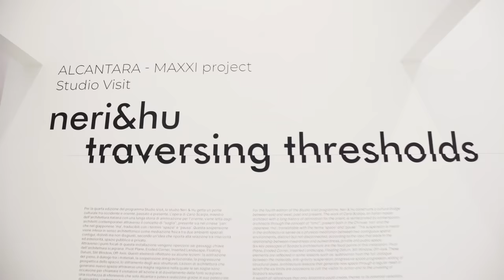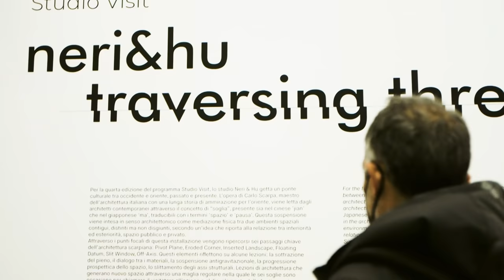Alcantara & MAXXI Museum | Neri & Hu "Traversing Thresholds"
Neri&Hu studio with Traversing Thresholds has chosen to address one of the greatest authors whose work is comprised in the MAXXI archives, Carlo Scarpa, by building a cultural bridge between the western and eastern worlds, between sensitivity and vision.

Ten years after the beginning of the collaboration between Alcantara and the MAXXI National Museum of 21st Century Arts, the partnership between the company and the Museum, centered around research on contemporary design topics, continues with the fourth edition of Studio Visit.